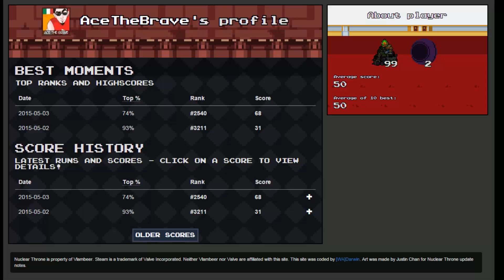Nuclear Throne Daily #03 [Y.V.]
Namaste! Visto che vi piacciono le run giornaliere di Isaac, perché non iniziare con Nuclear Throne?

TS: ts.hosting-bay.eu:1015